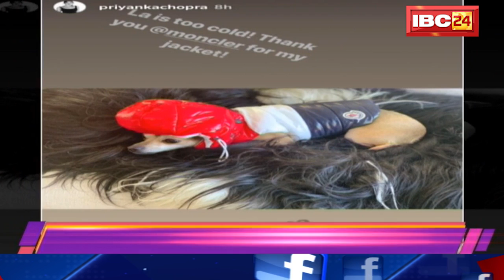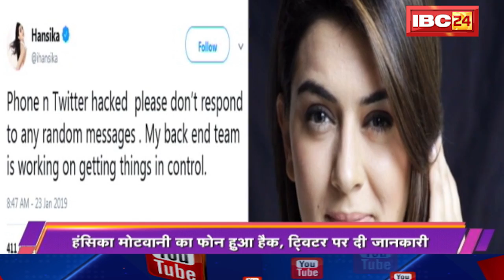TOP 10 Bollywood News | बॉलीवुड की 10 बड़ी खबरें | 24 January 2019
IBC24, TOP 10 Bollywood News, बॉलीवुड की 10 बड़ी खबरें, 24 January 2019,

Incoming Search Terms:
Bollywood News, Bollywood News Today, Bollywood ki khabren, Bollywood Big News, Bollywood Today News, Bollywood Latest news, Latest Bollywood News, Bollywood news and videos, Bollywood latest photos and videos,